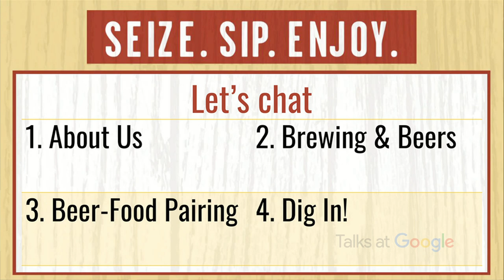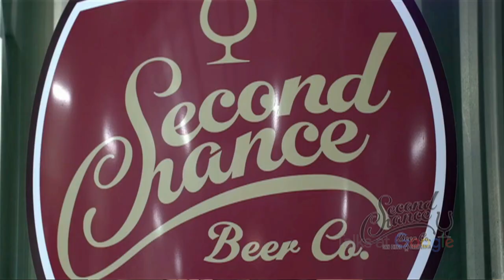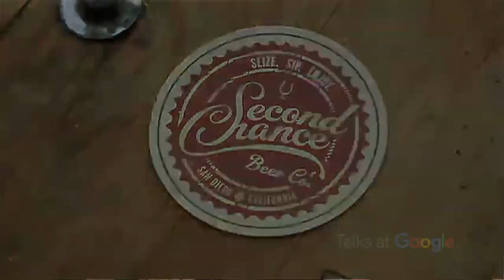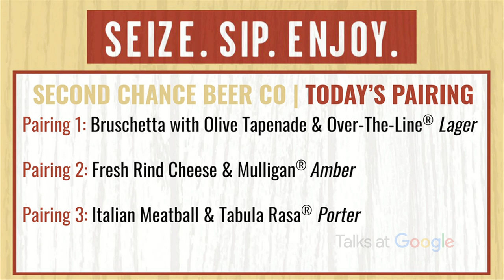Seize. Sip. Enjoy | Virginia Morrison & Marty Mendiola | Talks at Google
Virginia Morrison and Marty Mendiola, co-founders of Second Chance Beer Company, discuss what it takes to run a successful independent brewery in San Diego.  Since opening its doors in 2015, Second Chance Brewery's award-winning beers can be found in over 1,500 bars, restaurants and retailers in San Diego & Orange Counties and throughout Arizona, and in this talk, they'll share how the wild success of their Southern California brewery can be attributed to their family-centered culture and commitment to community service, proving "Second Chance" is more than a name: it's a motto and mission that the team practices daily.